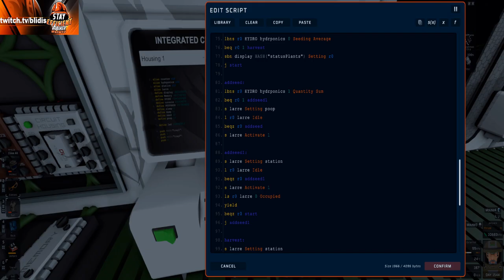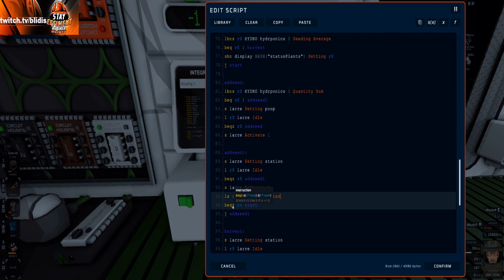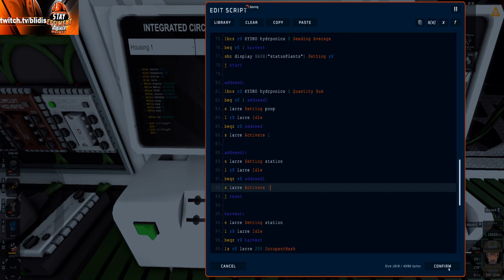Stationeers Larre coding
have been playing around a bit with the new larre hary and it's fantastic made a little prugram for it which works well if you want it's on worksop